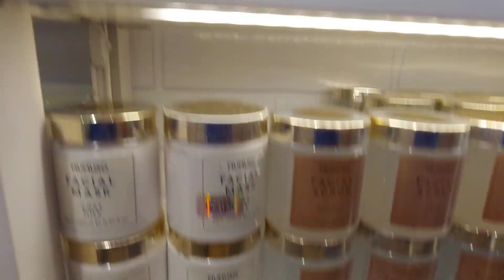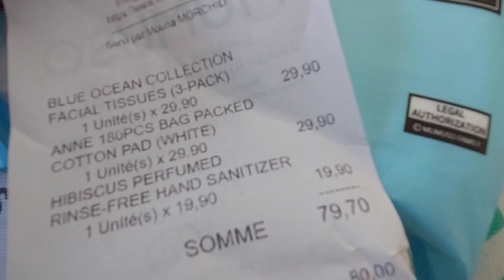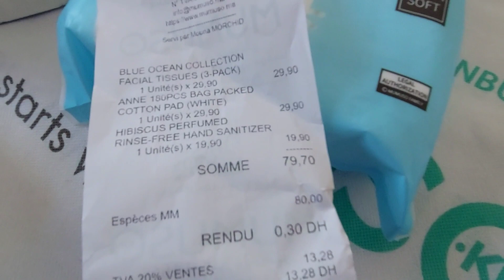محل ياباني موموسو هاذشي وااااعر لايفوتكم منتجات يابانية الهباااااااااال سارعو جولة هائلة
mumuso_marocتخفيضات بيم,
تخفيضات سارة,
تخفيضات المغرب,
تخفيضات كارفور,
تخفيضات مروة,
تخفيضات مرجان لهذا الشهر,
تخفيضات ايكيا,
تخفيضات adidas,
تخفيضات aliexpress 2021,
تخفيضات aliexpress,
تخفيضات c&a,
تخفيضات alcampo,
تخفيضات bim,
تخفيضات carrefour,
تخفيضات defacto,
تخفيضات decathlon,
تخفيضات electroplanet,
تخفيضات fadoua shop,
تخفيضات marwa,
تخفيضات flo,
تخفيضات miniso,
تخفيضات ma vie,
تخفيضات marjane,
تخفيضات marwa 2021,
free fire تخفيضات,
تخفيضات gorena,
تخفيضات gta,
تخفيضات h&m,
تخفيضات h&m 2021,
تخفيضات hm,
تخفيضات ikea,
تخفيضات kiabi,
تخفيضات kiabi 2021,
تخفيضات kitea,
تخفيضات lc waikiki,
تخفيضات lc waikiki 2021 مراكش,
تخفيضات lc waikiki 2021,
تخفيضات lefties,
تخفيضات lc waikiki 2021 مكناس,
تخفيضات lg,
تخفيضات lc,
تخفيضات max,
promotion maroc تخفيضات المغرب,
تخفيضات nike,
تخفيضات oncf,
تخفيضات oppo,
تخفيضات primark,
تخفيضات ps4,
تخفيضات pixi,
تخفيضات ps4 store,
promotions sara تخفيضات سارة,
تخفيضات العاب ps4,
تخفيضات yves rocher,
تخفيضات saga,
تخفيضات shein,
تخفيضات steam,
تخفيضات lc waikiki 2021 في مصر,
تخفيضات zara,
تخفيضات zara 2021,
تخفيضات بيم 16 يوليو,
تخفيضات بيم 17 شتنبر,
تخفيضات بيم 10 شتنبر,
تخفيضات كود 16,
تخفيضات 2021,
مرجان تخفيضات 2021,
تخفيضات مروة 2021,
تخفيضات ايكيا 2021,
تخفيضات كارفور 2021,
تخفيضات ديكاتلون 2021,
تخفيضات كيابي 2021,
تخفيضات كيتيا 2021,
تخفيضات سيزون 2,
تخفيضات السيزون 2,
تخفيضات بيم 30 يوليو,
تخفيضات تونتي 4,
تخفيضات سوني 4,
تخفيضات كليو 4,
تخفيضات 5 دراهم,
تخفيضات 5 دراهم مراكش,
مشروع تخفيضات 5 دراهم,
تخفيضات جراند 5,
تخفيضات جراند 5 اليوم,
قراند 5 تخفيضات الاسبوع,
تخفيضات الفا 55,
تخفيضات جراند 5 الاسبوع,
تخفيضات بيم 6 غشت,

mumuso snail moisturizing hydrogel,
mumuso aloe vera gel,
mumuso avis,
mumuso aloe vera gel review,
mumuso aloe vera moisturizing exfoliating gel,
mumuso aloe vera toner review,
mumuso aloe moisturizing toner,
mumuso aloe vera gel how to use,
mumuso aloe moisturizing emulsion,
mumuso blackhead remover,
mumuso borj fes,
mumuso blotting paper,
mumuso best skin care products,
mumuso body oil,
mumuso bluetooth earphones,
mumuso black pack,
mumuso body mist,
mumuso cucumber moisturizing gel,
mumuso casa,
mumuso compressed face mask,
mumuso cushion foundation,
mumuso coimbatore,
mumuso compressed towel,
mumuso cartoon,
mumuso vitamin c serum,
mumuso dubai,
mumuso deep cleansing blackhead removal strip,
mumuso dimapur,
mumuso delhi,
mumuso dubai mall,
mumuso reed diffuser,
mumuso haul dubai,
dani hoyos mumuso,
mumuso eye mask,
mumuso eyebrow pencil,
mumuso earphones,
mumuso exfoliating gel,
mumuso eyelash curler,
mumuso eyeliner,
mumuso eyebrow razor,
mumuso exfoliating gel review,
mumuso facial mask,
mumuso fes,
mumuso facial mask goat milk,
mumuso face mask,
mumuso foot mask,
mumuso fan,
mumuso facial cleanser,
mumuso foundation review,
mumuso guwahati,
mumuso global,
mumuso snail gel essence review,
mumuso snail gel eye mask,
snail gel mumuso,
mumuso gel de aloe vera,
mumuso haul,
mumuso hay riad,
mumuso horse oil shampoo review,
mumuso haul kolkata,
mumuso humidifier,
mumuso headphones,
mumuso humidifier how to use,
mumuso haul india,
mumuso india,
mumuso imphal,
mumuso store in kolkata,
mumuso jordan,
mumuso korea,
mumuso keyboard and mouse,
mumuso kolkata,
mumuso keyboard,
mumuso karachi,
mumuso wireless keyboard,
mumuso lunch box,
mumuso lipstick,
mumuso lima,
mumuso lego,
mumuso makeup,
mumuso maroc temara,
mumuso morocco mall,
mumuso mahaj,
mumuso miniso,
mumuso niacinamide serum review,
mumuso neck massager,
mumuso nail polish,
mumuso plaza norte,
birds nest mumuso,
mumuso overnight mini mask,
mumuso oil blotting paper,
mumuso hair oil,
mumuso products review,
mumuso prix,
mumuso perfume review,
mumuso pakistan,
mumuso park street,
mumuso power bank,
mumuso products,
mumuso pore purifying,
mumuso qatar,
mumuso quest,
mumuso review,
mumuso rainbow six siege,
mumuso makeup review,
mumuso toner review,
mumuso skin care products,
mumuso skincare,
mumuso store,
mumuso stationery haul,
mumuso skin care products review,
mumuso tanger,
mumuso turkey,
mumuso toner,
mumuso tour,
mumuso store tour,
mumuso uae,
mini mask mumuso como usar,
mumuso vlogs,
mumuso vs miniso,
mumuso washing machine cleaner,
mumuso face wash,
mumuso yoga mat review,
miniso y mumuso,
mumuso 17-piece realistic looking dinosaur toy set with storage box,
mumuso 2021,
mumuso peru 2021,
mumuso 92 aloe vera gel